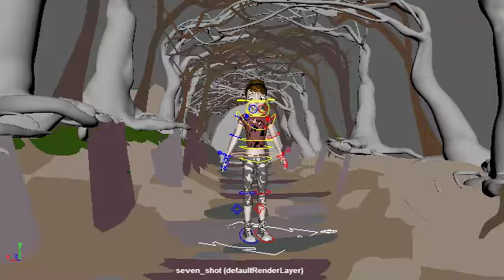scene seven block